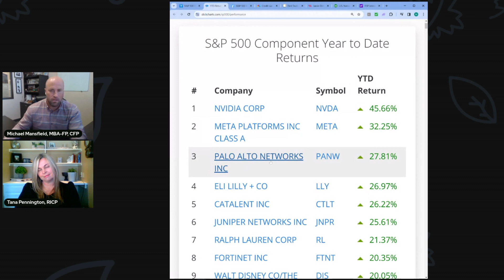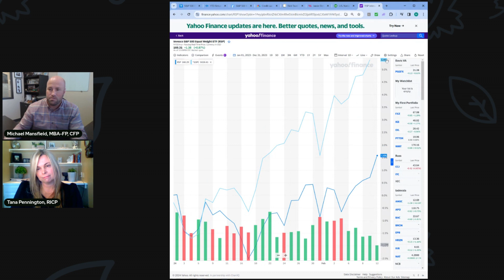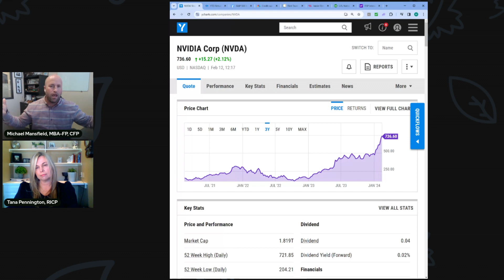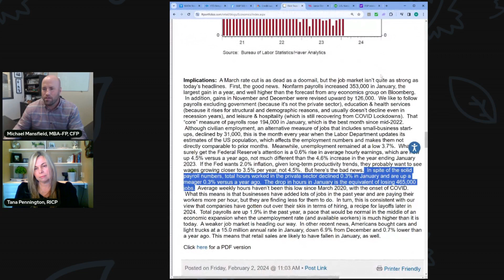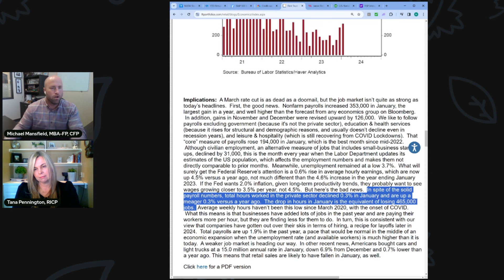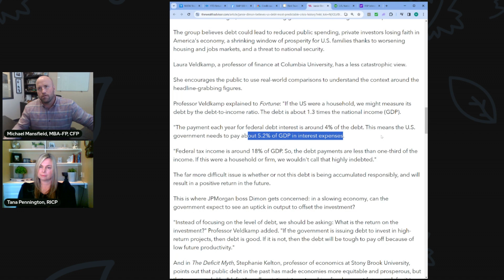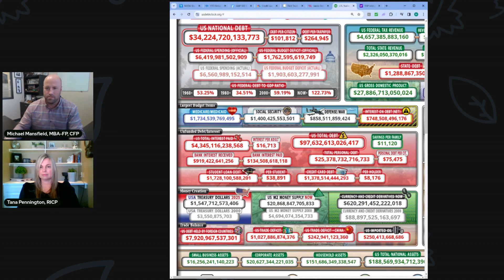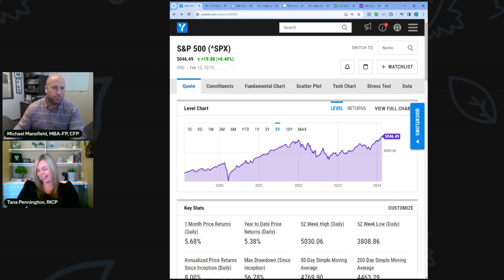S&P 5,000 ...YAY!